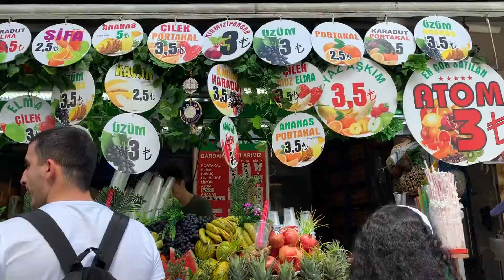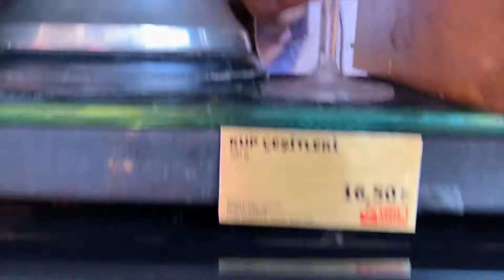Turkish Cuisine from Turkey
Delicious food available to buy anywhere in Turkey with excellent service people treat you like you are part of their family.  Everything is tasty and fresh, you wont regret to try all sort of dishes and get to know beautiful and kind Turkish people.

Song by "Sunrise" by Marc Minot
Edited by Sophia Bozok (vocal)

Sophia Bozok